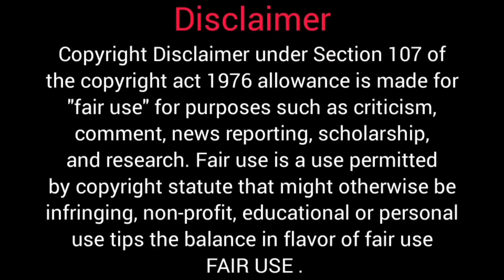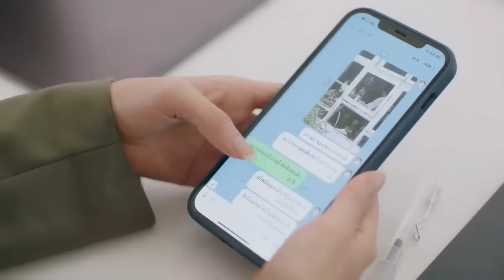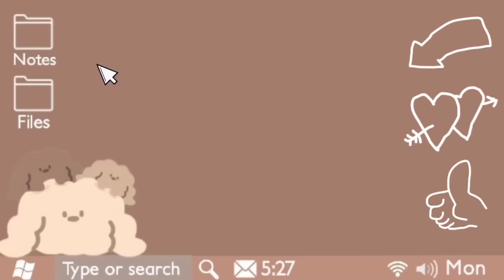they started dating again, after 7 years break up | devil sister episode 13 explanation | kdrama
" explanation booth "

here you will find amazing drama & movies explanation in hindi ✌️😊

cover topic-
they started dating again, after 7 years break up
devil sister episode 13 explanation
kdrama
he falls for a 7 years older woman
devil sister ep 13 explanation
thai drama
hindi explain
two sisters loves one boy
thai drama
hindi explanation
they are having a lovely & romantic trip together
thai drama
he started ignoring her, so she want his attention | devil sister ep 13 explanation | thai drama |
she got angry, because she thought he slept with her sister
thai
he kissed her sister, so she don't want him anymore
thai drama
she told her boyfriend to date her sister
thai drama
hindi
she kissed her ex boyfriend, because she was drunk
thai drama
they broke up 7 years ago, but they still loves each other
devil sister explanation
thai drama
she dumped him because he is 7 years younger than her
drama explain
explanation
explain
drama
explanation booth
devil sister eng sub
devil sister hindi
devil sister thai drama ep 13 eng sub
devil sister thai drama ep 13
devil sister ep 13
devil sister episode 13
thai drama explained in hindi
thai drama hindi mein
thai drama hindi
thai series
new thai drama hindi mein
new thai drama
new thai hindi drama
new thai drama
ongoing drama thai
ongoing hindi thai drama
ongoing thai drama in hindi language
new thai drama in hindi
ongoing thai drama hindi mein
drama explained in hindi
drama explained
drama explanation
drama explain
hindi drama explain
hindi drama explained